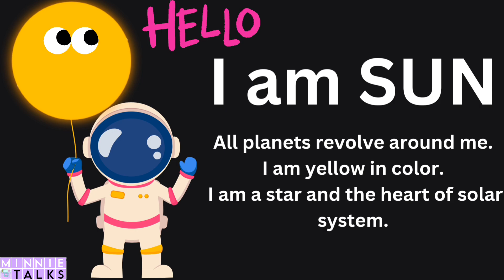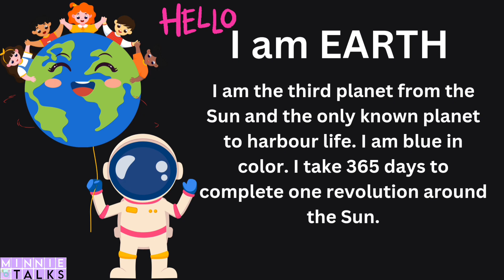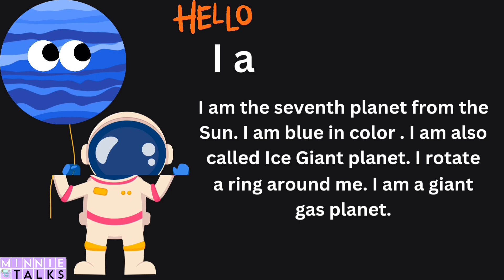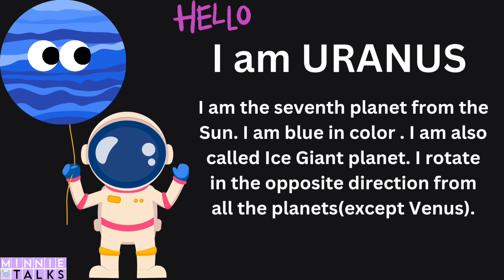PLANETS | Solar System | Educational video for preschoolers and toddlers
Easiest way to learn Planets.

Hello friends 👋
We at our channel try to make learning simple & fun for your child.

Phonics sound ABCD
Phonics song ABCD
Animals
Learn ABC
Phonics song
ABC phonics song
Learn English
Hindi Varnamala
Hindi Swar
Hindi Vyanjan
Learn to draw
Learn Tables
Riddles
Rhymes
Planets
Good habits
Shapes